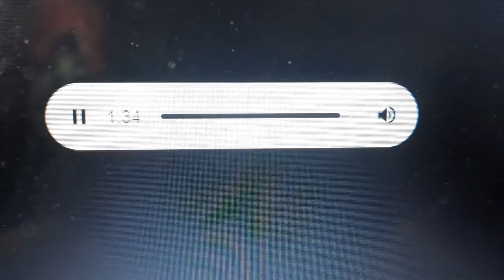Hurricane Warning on WSCN (WJON IP)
credits to @FFXCOEAS for the stream